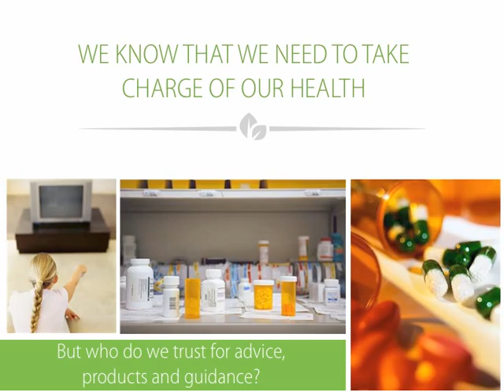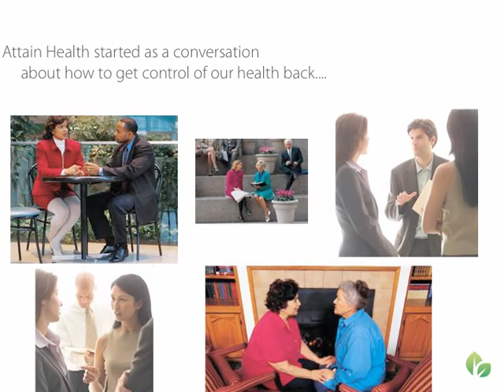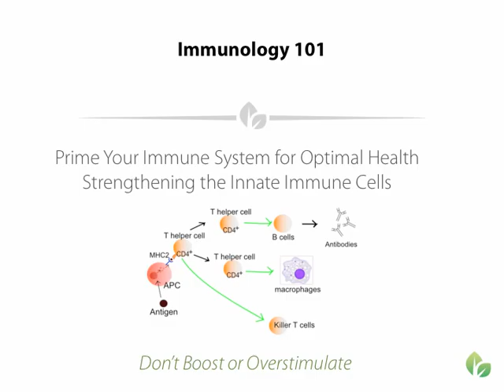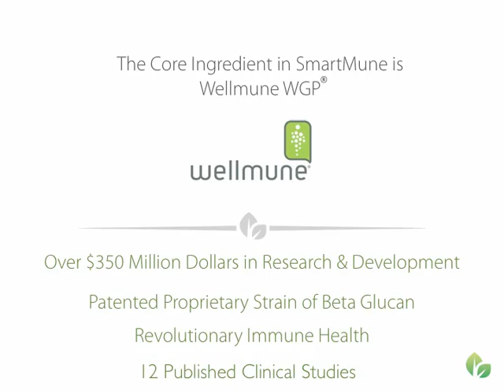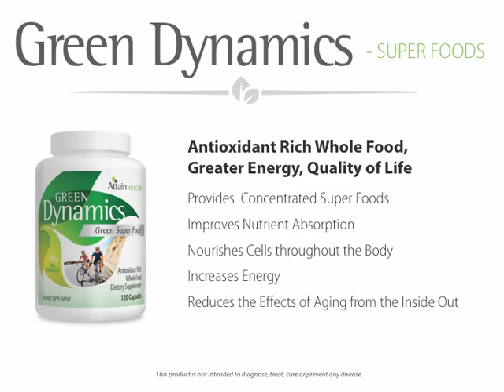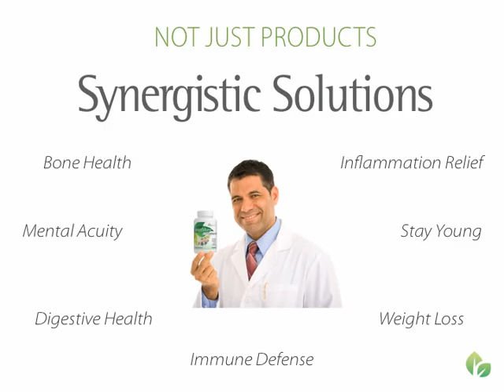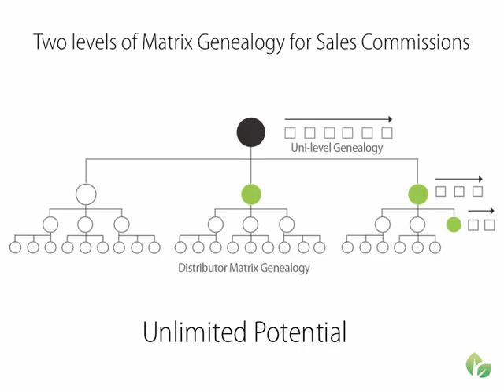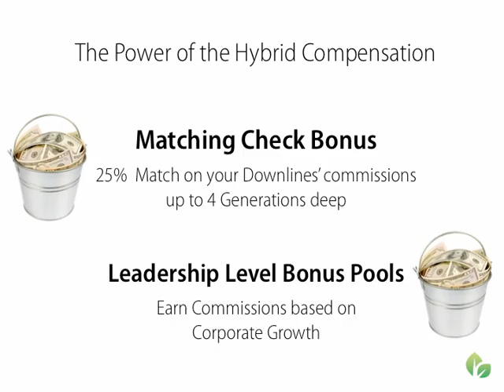Product Overview Movie